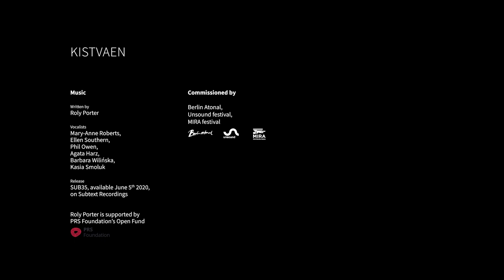MFO Presents: Kistvaen - Passage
We are transported from the site of Neolithic burial rituals to a dystopian glimpse into a sci-fi future in ‘Passage’, the second act of MFO and Roly Porter’s collaborative work, Kistvaen.

The audiovisual performance piece was captured in the imposing interior of Berlin’s Kraftwerk at last year’s edition of Berlin Atonal and is a hybrid of musical performance and experimental theatre, combining cinematic projection, lighting design and live vocal accompaniments.

Contrasting the images captured on the moorlands of Dartmoor and in the Białowieża Forest that we saw in ‘Origins’, here MFO presents us with a Blade Runner-esque vision of rapidly expanding industry, lonely spectators obsessed with technology and strange, biomechanical figures.

Roly Porter’s grand, unsettling score underlines that the spiritual power imbued within the kistvaen and the pagan beliefs that surround them has now passed into a dark and uncertain future.

Kistvaen has been shown at Unsound, Berlin Atonal and Sonic Acts festival. The album of the same name by Roly Porter arrives on May 29, via Subtext Recordings.